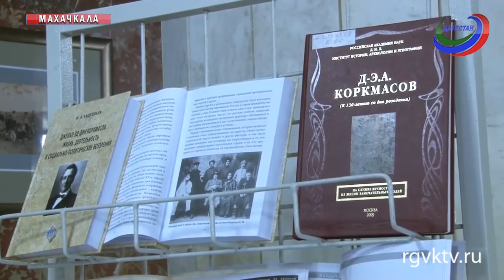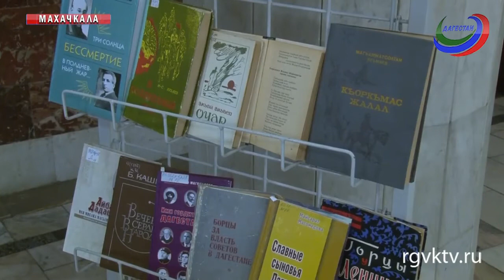В Дагестане отметили 140-летие со дня рождения Джалалутдина Коркмасова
Талантливый дипломат. Выдающийся государственный и политический деятель Дагестана. 140 лет прошло со дня рождения Джалалутдина Коркмасова. Его вклад в историю трудно переоценить. Он многое сделал для Советской власти и для родной республики. Человек эпохи. В честь юбилея Коркмасова в Махачкале и в его родном селе прошли масштабные празднования. Участие в них приял врио главы кабмина Абдусамад Гамидов.